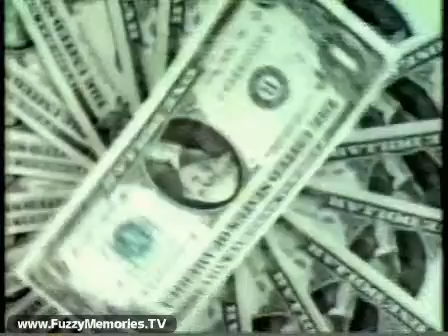Woolco (Commercial, 1980)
Here's a commercial for Woolco - and their Dollar Days sale.

"Charge it"

This aired on local Chicago TV on Wednesday, July 30th 1980.